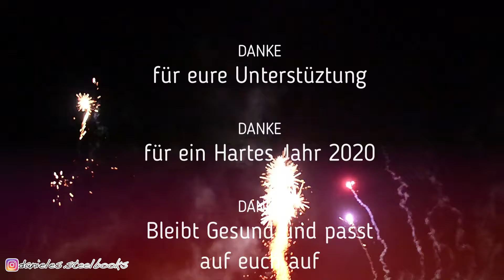FROHES NEUES JAHR 2021 ®STEELBOOK / ✪REVIEW / ►UNBOXING / ☛GERMAN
Willkommen auf meinen Kanal
®STEELBOOK / ✪REVIEW / ►UNBOXING / ☛GERMAN
Wünsche euch allen Frohe einen guten Rutschs ins neue Jahr !!!
Alles gute für die Zukunft und vor allem viel Gesundheit!
Euer Daniele
ⓘ Trailer: Promotional use only.
Schnittprogramm: MOVAVI
Betriebssystem: WIN10
Gerät: ASPIRE 5
Processor Speed: Pentium Gold
Ram: 8 GB
Zoll: 17"
Processor: Intel Pentium
Grafikprogramm: AFFINITY DESIGNER
Graphics Card: Intrel HD Graphics
Kamera: Canon D1100
Aufnahme: Samsung S5 & Huawei P20 Lite & NOVA 5T
Camcorder: Sony HDR-PJ410
Stativ: ERNO Imaging P-55
▬ UNTERSTÜTZE MEIN KANAL ▬▬▬▬▬
Vielen Lieben danke und bleibt Gesund 😉